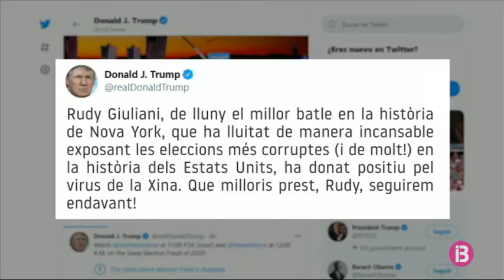Giuliani, positiu per Covid-19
L’advocat de Donald Trump, Rudy Giuliani, ha donat positiu per Covid-19. Ho ha comunicat el president al seu compte de Twitter. Diu “el millor batle de Nova York, que ha lluitat de manera incansable exposant les eleccions més corruptes, i de molt, dels Estats Units, ha donat positiu pel virus de la Xina”.

Paraules de suport a un Giuliani que, en les darreres setmanes, ha mantengut diverses reunions sense mascareta.

Els Estats Units és el país del món amb més casos de covid-19.